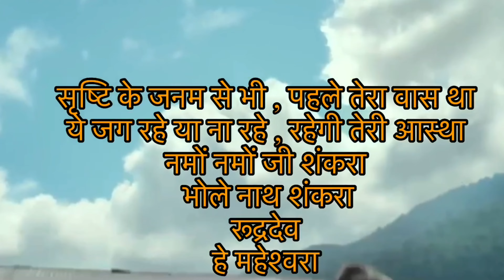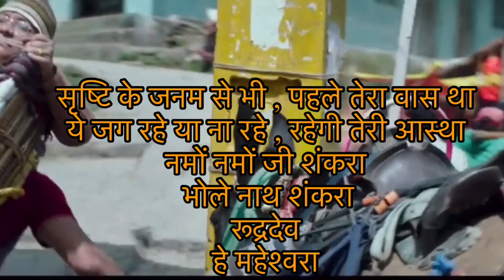🙏JUSTICE FOR SSR 🙏 SUSHANT SINGH RAJPUT KE LIYE …pyaari si post 🙏💐